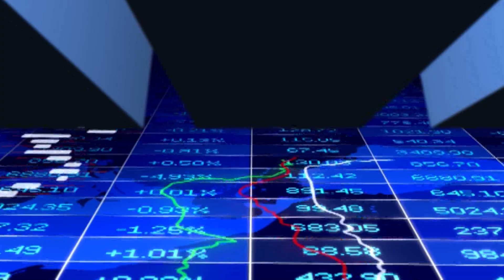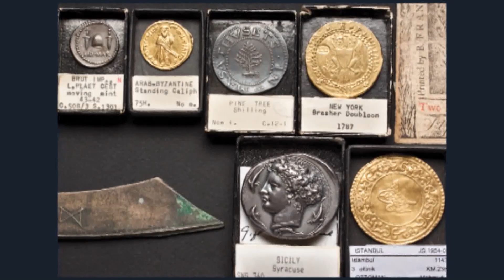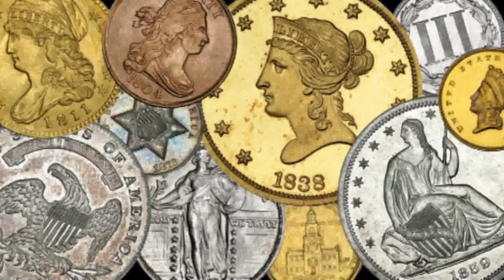05/29/2024 Gold Standard X - Founder and CEO Provides Insights to Gold and Silver - Part 6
In today's Business Brief, Maria Centers talks with the Founder and CEO of Gold Standard X in Dallas, Texas in our Segment 6 report.